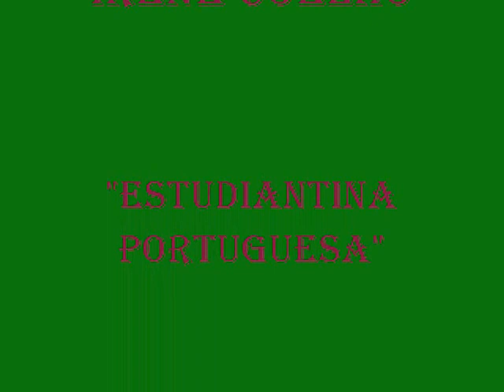Irene Coelho -" Estudiantina Portuguesa"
Irene Coelho Brasileira com Coração Português. Dedicou sua vida as canções de Portugal! Faleceu dia 07 de junho de 2008 em São Paulo- Brasil.
Irene Coelho canta Estudiantina Portuguesa.
"Estudiantina Portuguesa" é um pasacalles (ou fado-marcha) da autoria do Maestro José Padilla fazendo parte da opereta espanhola "La Hechicera en Palacio ", protagonizada pela cantora argentina Celia Gámez no início da década de 50.

"La hechicera en palacio"

A opereta La hechicera en palacio, com letras de Arturo Rigel e Francisco Ramos de Castro e música de José Padilla, foi estreada em 23 de Novembro de 1950 e permaneceu em cartaz, sempre com casa cheia, até Junho de 1952.

Estudiantina portuguesa
foi sucesso em toda a Espanha, tendo o tema sido interpretado por quatro ocasiões na noite de estreia.
Existem outros temas com referência a Portugal, no âmbito do estilo Pasacalle Estudiantina, como são o caso de Morena de Portugal (1968), com letra de Juan G. García Escobar e música de J. Cortina, e "Portuguesiña" (1972), com letra de Bazán e música de Cuenca y Algarra.